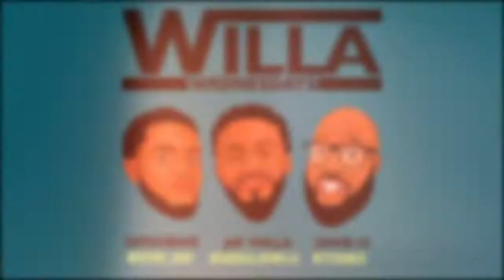"Peanut Oil" | Willa Wednesdays Ep. 206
Ghetto News From Your Relationship Gurus...

The fellas discuss the recent fast-food war, who has the better chicken sandwich popeyes or chickfila. Josh also drops a bombshell on Bari.

Join Willa Wednesdays' hosts Jay Willa, Dame-O and DatBoiBari
Live Every Wednesday at 10pm on Facebook and Join the Conversation